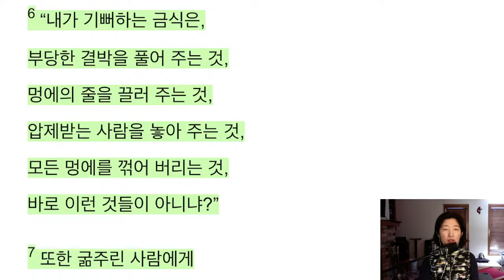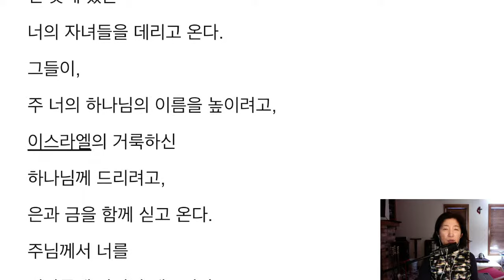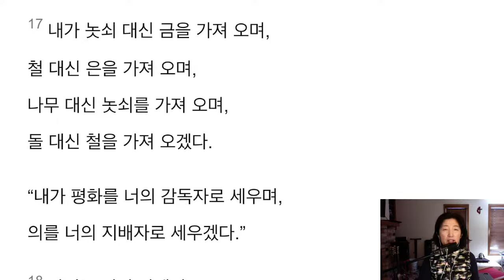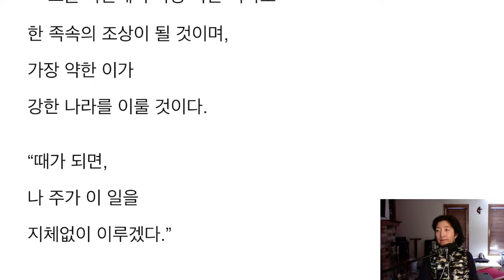[새번역] 이사야 58-60장 (하나님이 기뻐하시는 금식)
아이고!!
남편이 음식을 먹다가 어금니를 봉했던 것이 빠졌어요.
미국에서 치과가 얼마나 비싼지 많은 한국 사람들은 왠만한 치과 치료는 한국에 가서 하더라구요.
이번에 알게되었는데 어금니 치료하는데 3000불이 든다네요.
현재 환율로 따지면 4-5백만원이래요.

아니 조심 좀하지 그랬어~ 할 뻔 했는데,,,,
사실 제가 준 떡(한국서 가져와서 아껴두던 것)을 먹다가 그랬대요.
이건 제 잘못이기도 한 것 같고...
그런데 이렇게 서로를 탓하는 것은 하나님이 원하시는 것이 아니잖아요.

이 사건을 마귀의 공격으로 본다면,
떡을 먹은 남편? 떡을 준 나?
그럼 떡을 만든 사람?
남편 고등학교 때 치과 의사?
어디에서 마귀가 역사했을까요?

너무 비싼 병원비 때문에 한국행을 생각해보고,
보험을 해결할 방법이 없나...
걱정하며 이런저런 고민을 하다가 불평이 나오려고 할 때,
아차, 하며 그것을 깨달았어요.
마귀가 우리의 마음과 생각을 늘 노리고 있습니다.

그냥 돈을 벌지 뭐.
일 좀 더 하지.
이렇게 생각을 바꾸었어요.
그러면서 감사하려고 노력중입니다.^^

일용할 양식은 오늘도 있으니까요.
주기도문을 외워야겠어요.

자, 오늘도 말씀으로 돌아갑니다.
그리고 감사로 시작합니다.

* 알람을 설정하셔서 실시간으로 함께 성경 읽어요.

감사합니다!
사랑합니다!
축복합니다!

Today is a gift from God!
Thank you for being my friend in Christ!

​ @날마다기적 Gloria